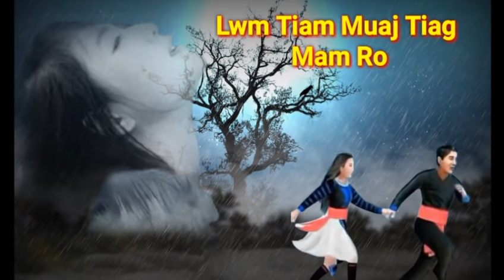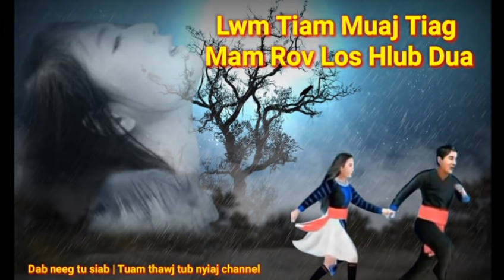Dab neeg tu siab-Lwm tiam muaj tiag mam rov hlub dua 29/10/2021